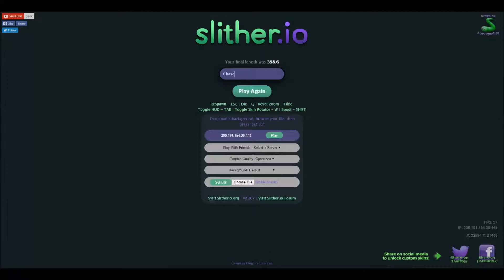14K!! Slither.io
I am slowly getting better at this game.